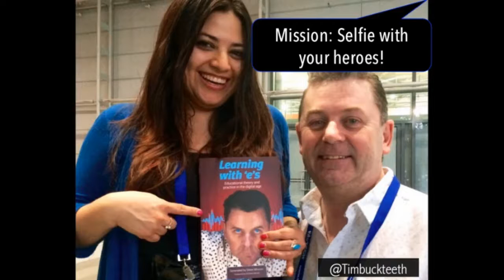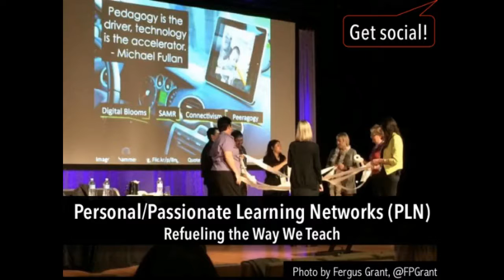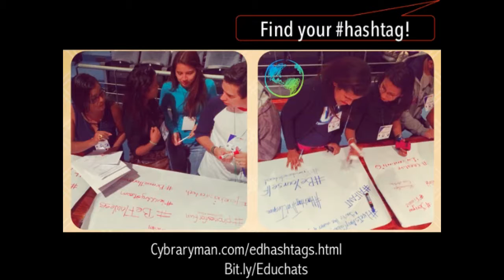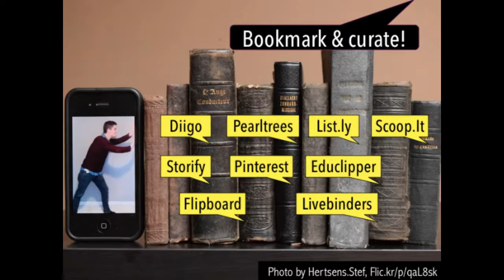Ignite: Go On An Epic Selfie Conference Adventure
My books- Learning to Go & The 30 Goals Challenge for Teachers